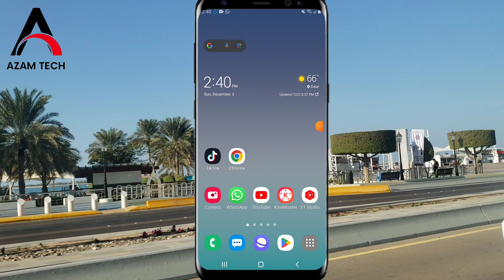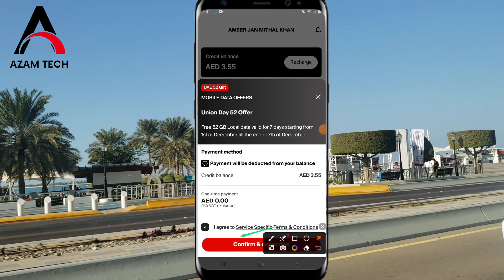etisalat 52gb_free | etisalat national day offer 2023 | etisalat 52 gb national day offer 2023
Social media Bhai ko follow Karen